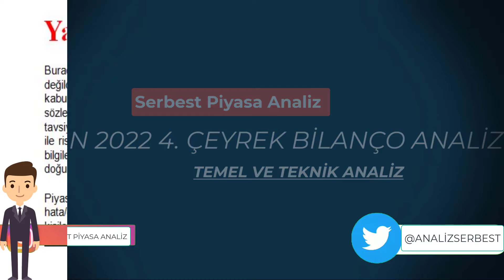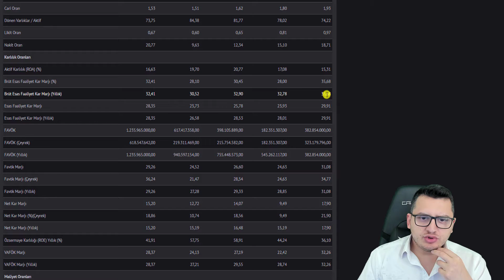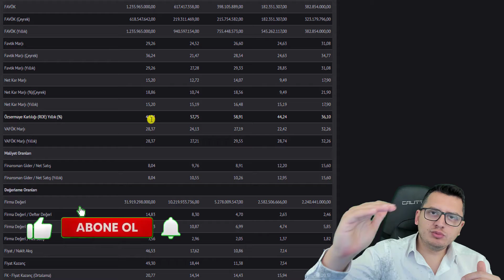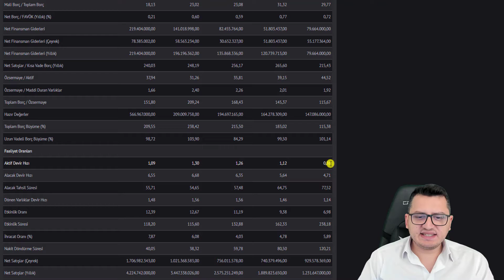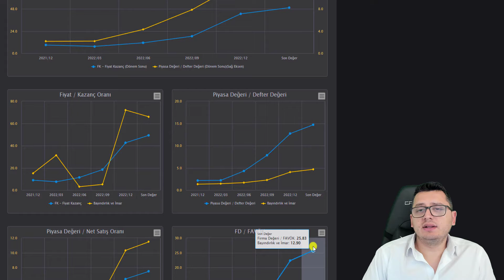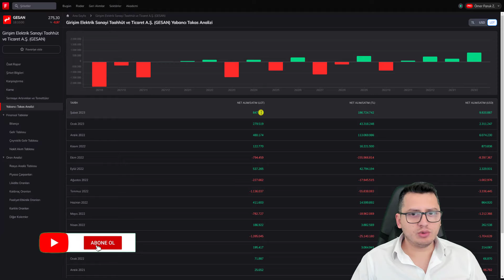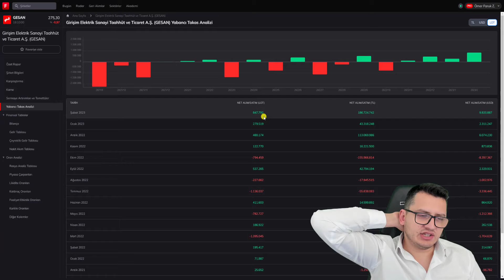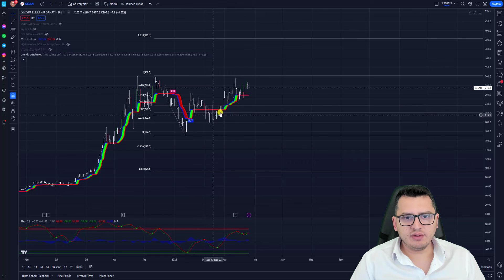GESAN HİSSE ANALİZ | GİRİŞİM ELEKTRİK HİSSE | BİST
Merhaba Arkadaşlar ,

EKSUN GIDA HİSSE ANALİZ | EKSUN HİSSE ANALİZ | EKSUN GIDA | BORSA İSTANBUL | BİST100

Bu paylaşımlar alım/satım için bir tavsiye veya yorum olmadığı için gerçek hesapta kullanılması kesinlikle tavsiye edilmemektedir"